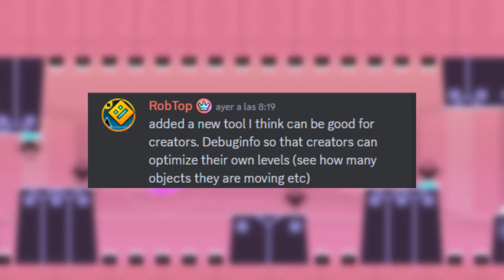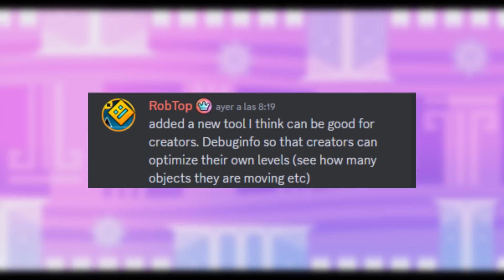¡RobTop Crea La Herramienta De Optimización Más Importante Para Los Niveles De Geometry Dash 2.2!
Hola amigos en este video les comparto sobre una nueva herramienta que ha creado RobTopGames acerca de la optimizacion y detalles de un nivel para Geometry Dash 2.2.